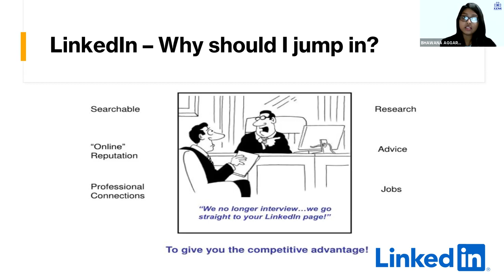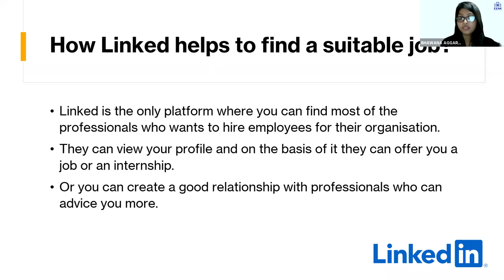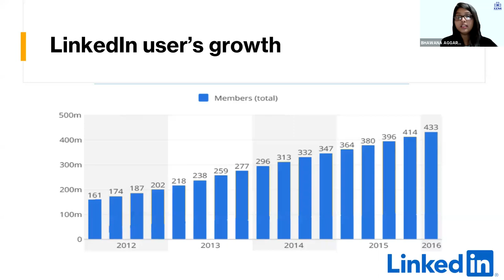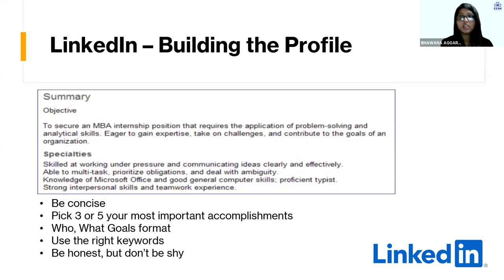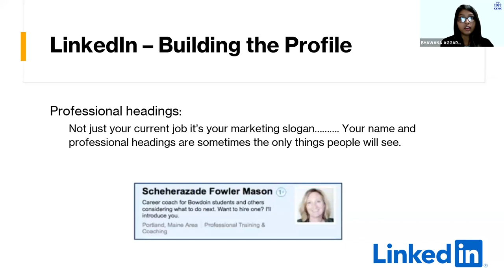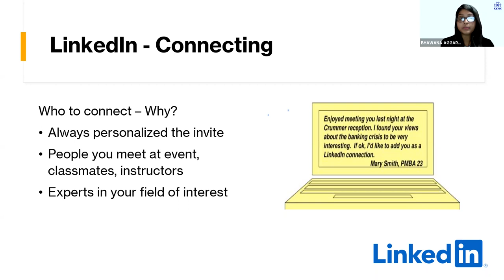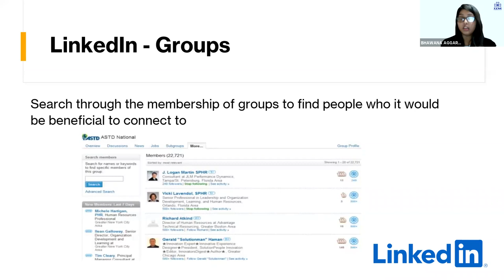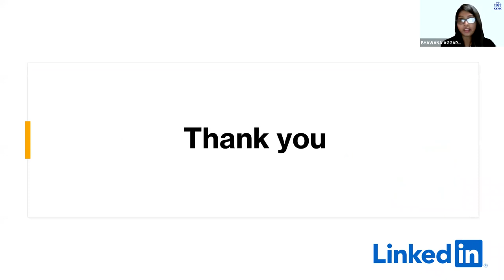Importance of Linkedin for Management Professionals and MBA's by Bhawana Aggarwal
Dear Visitors,

Bell Icon  🛎️